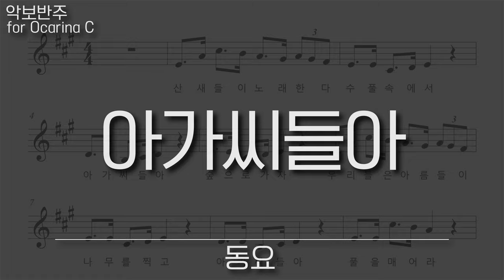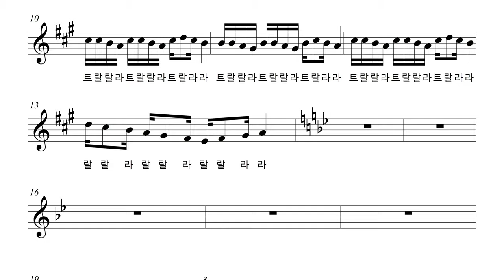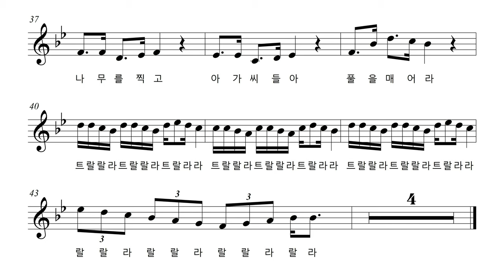동요 - 아가씨들아, 오카리나 리코더 바이올린 하모니카 팬플룻 악보 반주 MR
아가씨들아